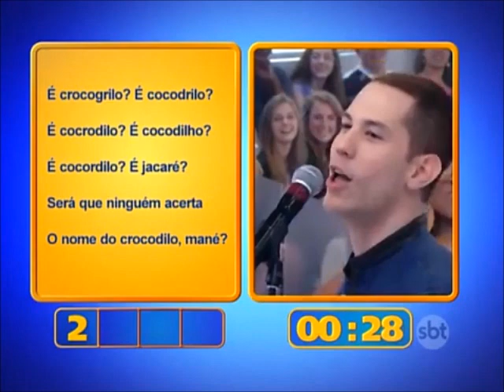Christian Chávez participa do ''Nó na Língua'' - Programa da Eliana